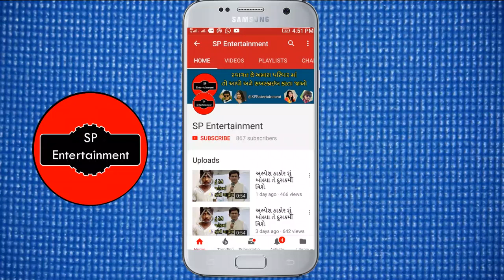પ્રિયંકા ચોપરા એ જન્મદિવસ પર કાપી આટલી મોંઘી કેક